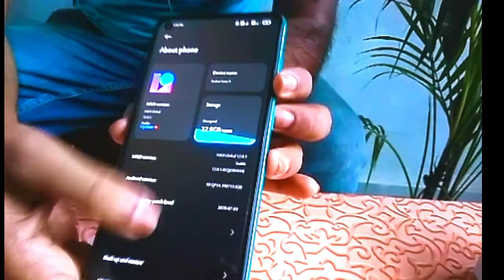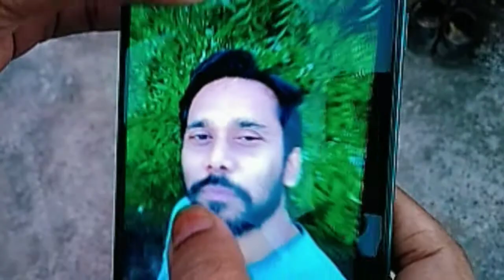redmi note 9 unboxing.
this is unboxing video ,